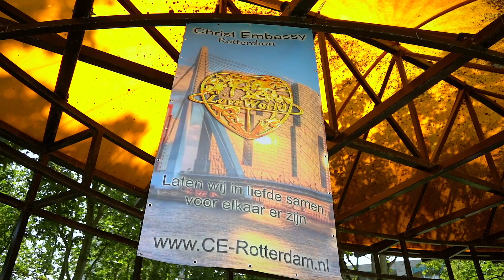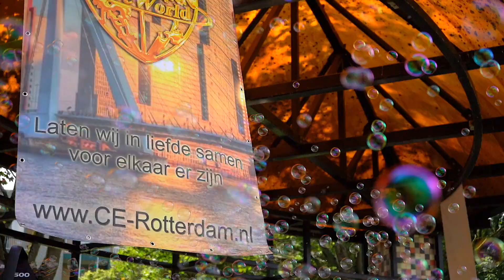Christ Embassy Rotterdam Evangelism with Rhapsody of Realities